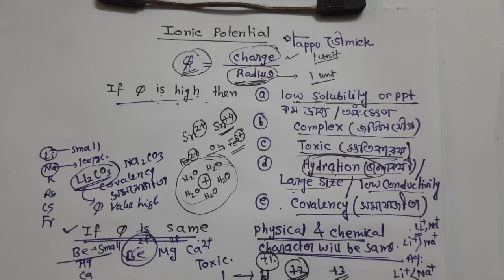Ionic Potential,Mr.Pappu Bhowmick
Ionic potential is the ratio of the electrical charge to the radius of an ion. As such, this ratio is a measure of the charge density at the surface of the ion; usually the denser the charge, the stronger the bond formed by the ion with ions of opposite charge